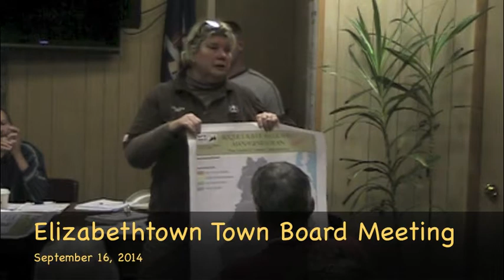Elizabethtown, NY September 16, 2014 Town Board Meeting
This video is a record of the Elizabethtown, NY Town Board public meetings.  The monthly Town Board meetings are held on the third Tuesday of each month.  Other special meetings will be published to YouTube as well and the title will indicate the meeting topic.